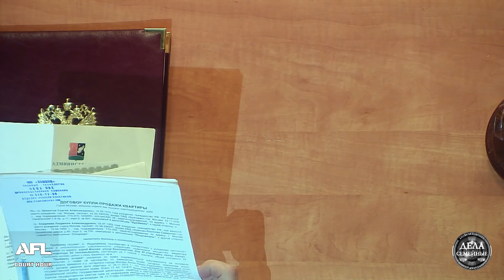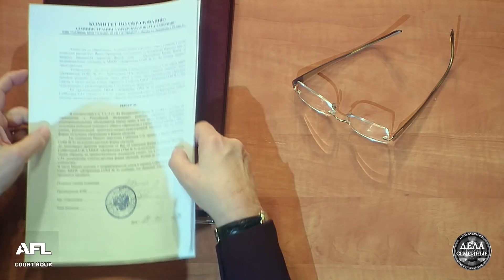Дела семейные с Еленой Дмитриевой "Битва за будущее" 20.03.2019